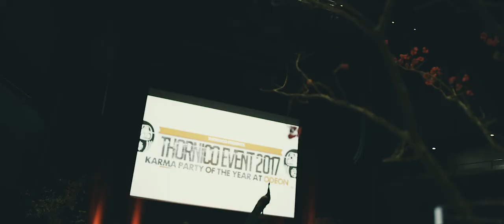THORNICO Event 2017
On October 27, THORNICO hosted it's annual THORNICO Event. An evening filled with inspirational speeches, fun entertainment, local delicious food and lots of Danish hygge. This year the event was held at Odeon in Odense on the island of Funen, and we reached a new record with 350 colleagues and guests participating in the event. Their presence made it a very special evening.
Watch the movie from this year’s event.
Credits/Ole Delfs